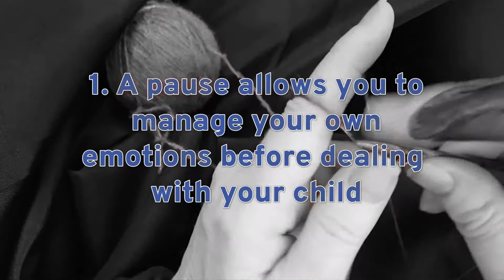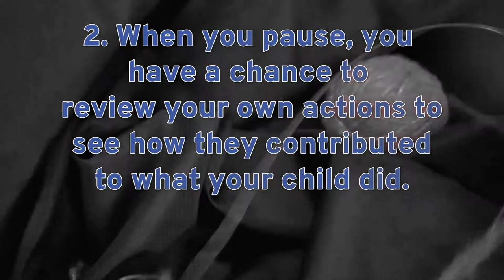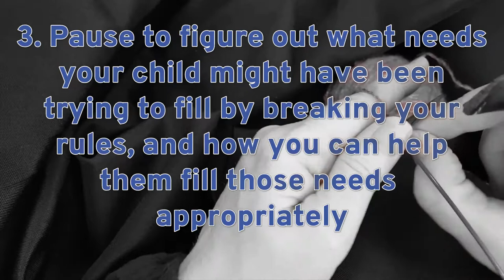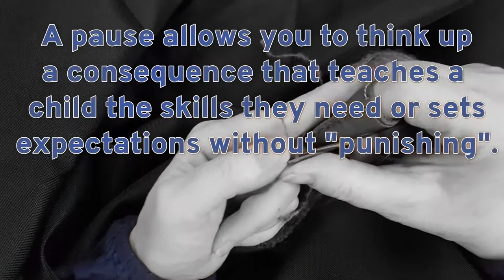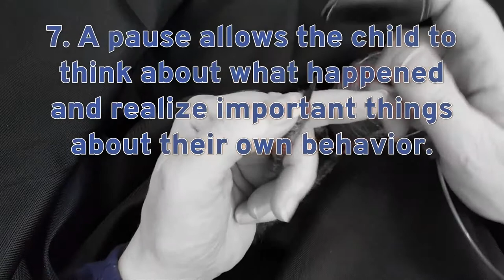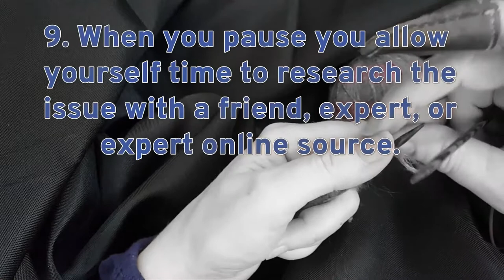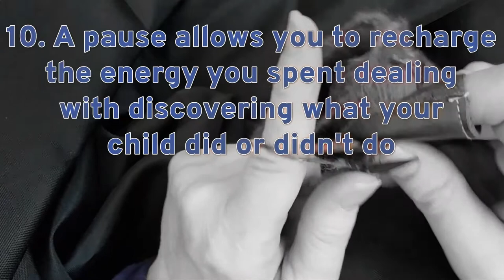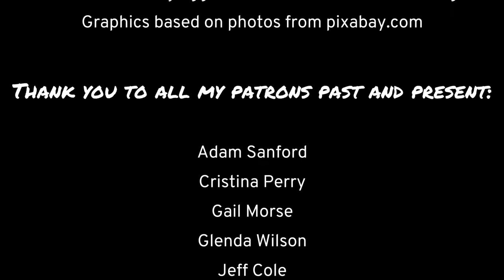10 Reasons to Pause Before Disciplining Your Child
Too often parents believe that they *must* act *immediately* when their child misbehaves. This attitude can lead to a lot of problems. Listen to discover ten ways that pausing before you discipline your child is better than acting immediately.

Please feel free to grab a bunch of markers and a coloring page or some crayons and join in as I talk about how taking a pause can improve your parenting.

Videos come out twice a week, generally on Tuesday and Friday.
For those looking for more interaction and personalized help, we offer more at the Out Of My Mind Patreon including discussion of the videos and articles, the ability to suggest future videos, and small group and one-on-one skills building and life coaching.